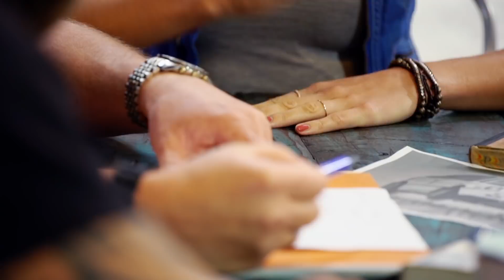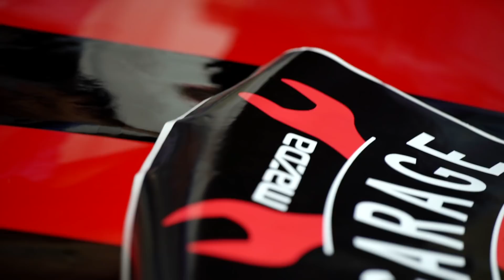Mazda Garage The European Challenge: Folge 06 – Rasant im roten MX-5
Heute wird es wild in der MazdaGarage! Codewort: Fuchsschwanz! Denn Det Müller und Miriam Höller fühlen dem Mazda MX-5 NA auf den Zahn, mit dem die Powerfrau die European 5000 meistern will. Doch bevor es dazu kommt, ist noch jede Menge zu tun. Es werden Kabel verlegt, Löcher gestopft und natürlich soll optisch auch noch einiges passieren.

Wenn Ihr Eure ganz persönlichen MX-5 Geschichten mit uns teilen wollt, dann werdet einfach Mitglied in unserer Facebook Gruppe

Am nächsten Donnerstag um 16 Uhr geht es dann mit der größten Herausforderung weiter: dem Mazda 929 von Bernd Volkens. Das solltet Ihr auf keinen Fall verpassen!